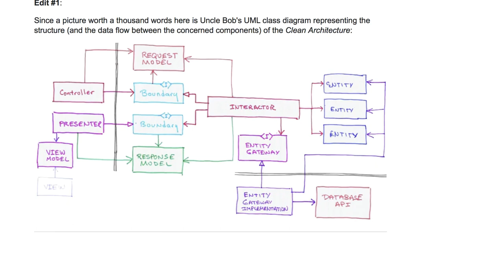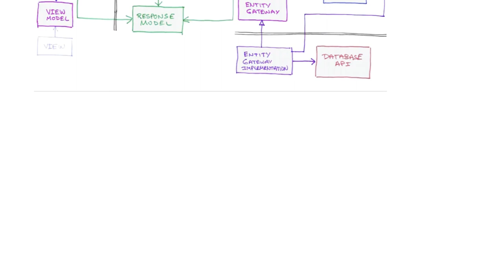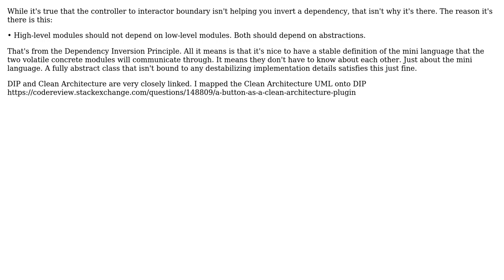Software Engineering: Clean Architecture: Is the Input Boundary necessary? (2 Solutions!!)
Software Engineering: Clean Architecture: Is the Input Boundary necessary?

With thanks & praise to God, and with thanks to the many people who have made this project possible! | Content (except music & images) licensed under CC BY-SA | Music | Images & others | With thanks to user Euphoric user Engineert user davidh38 user candied_orange and the Stack Exchange Network Trademarks are property of their respective owners. You are responsible for your own actions.